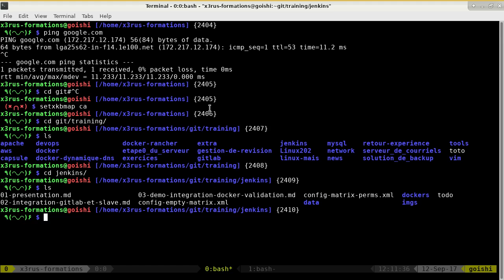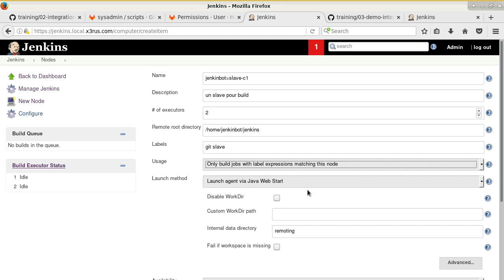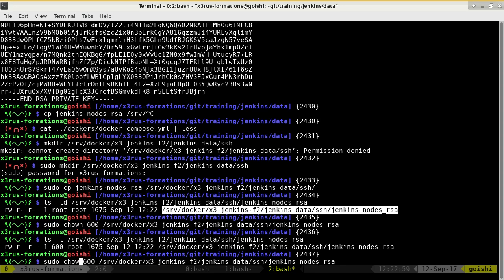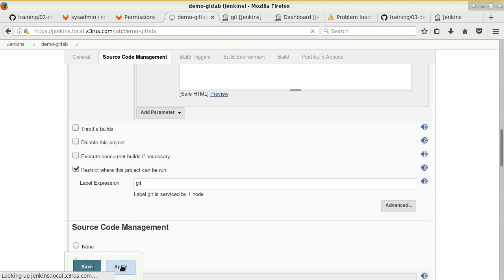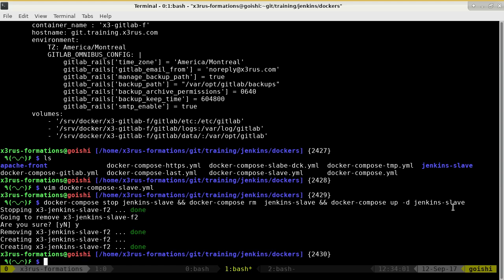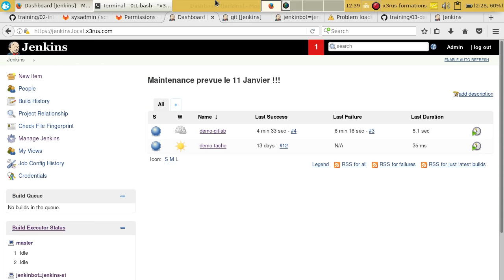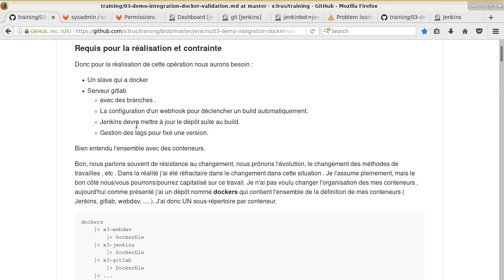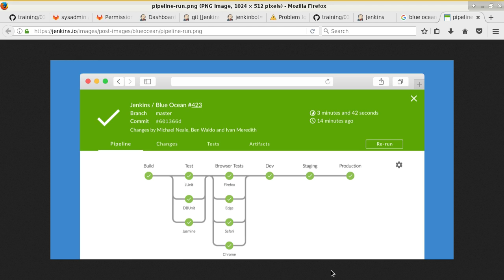DevOps 101 ( Cours 6 - Jenkins mise en place d'un slave , explication use-case)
Contenu du cours :
* Configuration de Jenkins pour communiquer avec GitLab
* Explication du use case présenté à la prochaine session